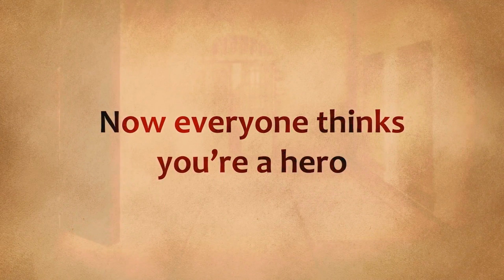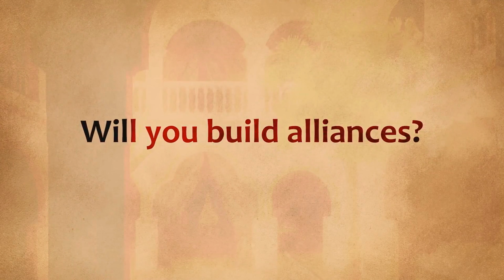CITY OF THE SHROUD - NEW Official Gameplay Trailer (2018) HD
Take part in a live, player-driven story as it unfolds over four chapters. Your choices, and the choices of every player, will drive a living tale of shifting alliances as you race to uncover the truth of the magical shroud that holds Iskendrun captive. Chapter 1 of City of the Shroud launches August 9 on Steam for Windows and Mac.